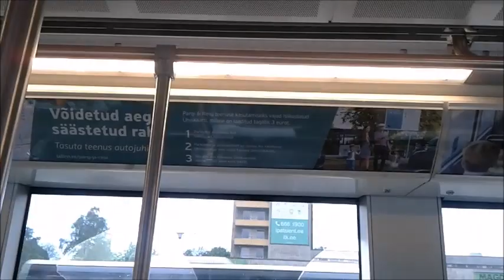CAF Urbos AXL 517 (airBaltic with the picture) driving Line 4 to Airport - Tallinn 2018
In my own country